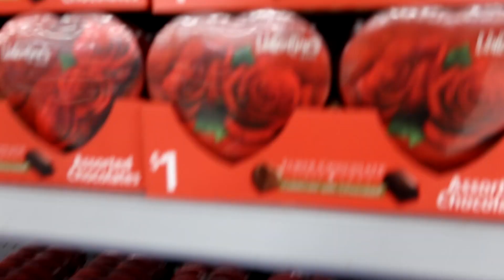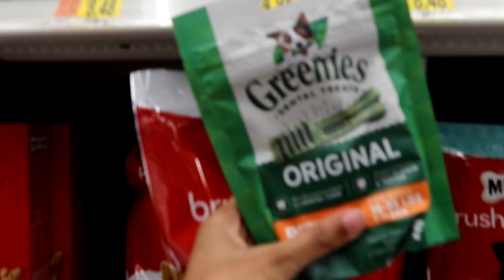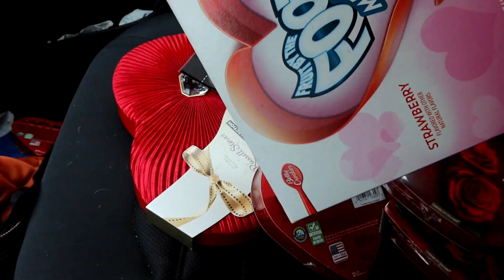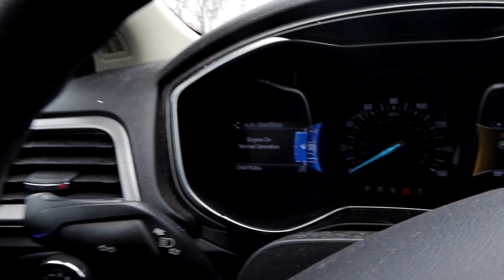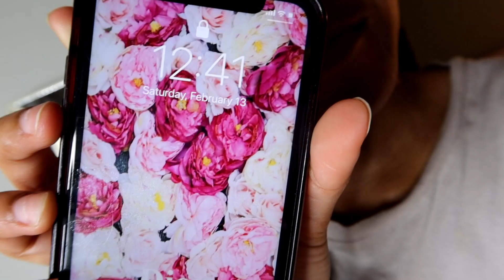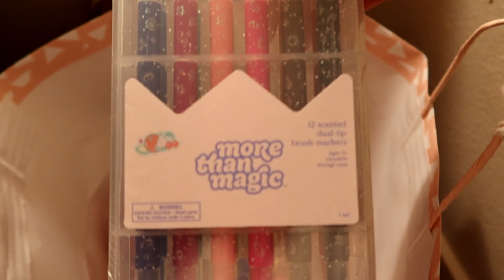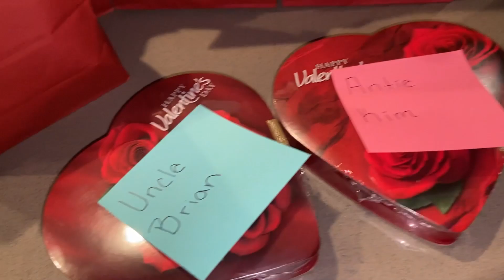Shopping For BAE 😍...jk I'm single (Valentine's Day as an INDEPENDENT QUEEN!)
Hey y'all! This is my take on a "Valentine's Day vlog"!

Triller: @yesitspersia

"Love recognizes no barriers. It jumps hurdles, leaps fences, penetrates walls to arrive at its destination full of home."
-Maya Angelou

I'm just a chill crazy girl tryna spread some love! Thanks, love u! ❤